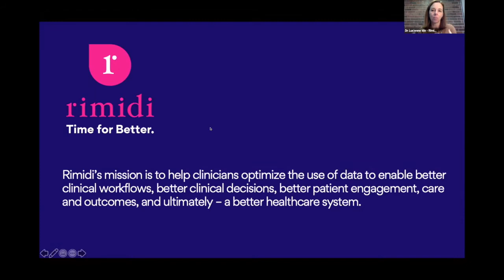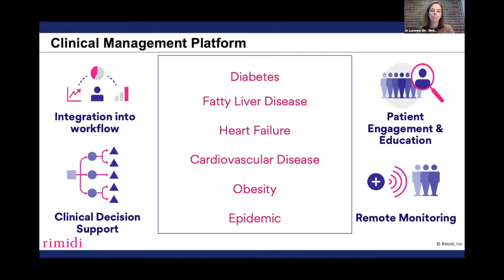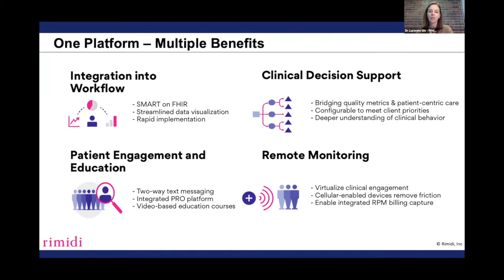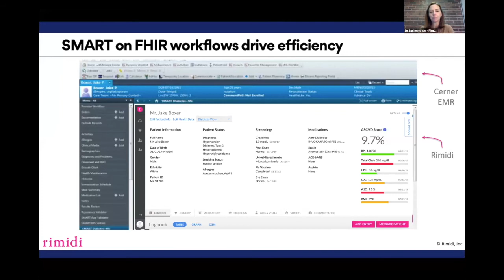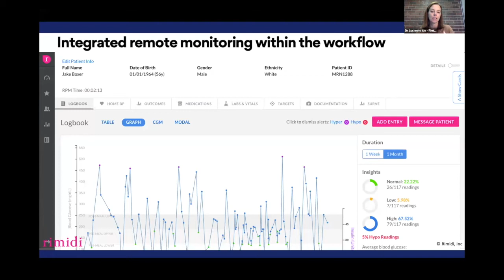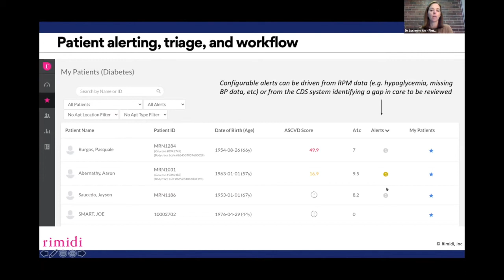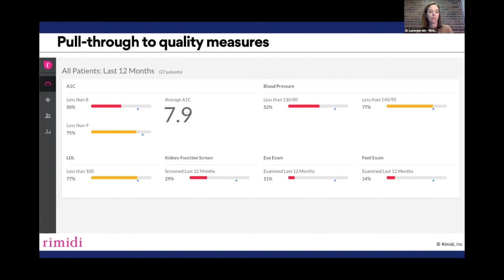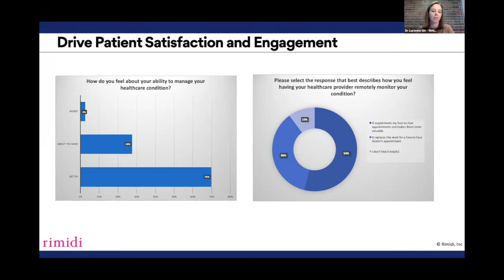Rimidi - Remote Patient Monitoring Innovation Challenge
Dr. Lucienne Ide presents Rimidi at the Remote Patient Monitoring Innovation Challenge on November 18, 2020.